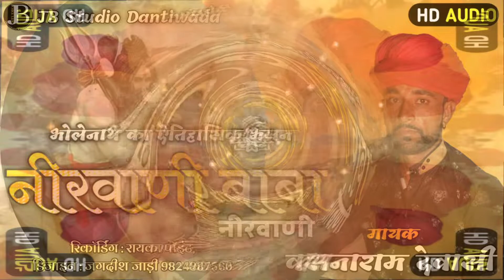भोलेनाथ बाबा का चारसौ वर्ष पुराणा ऐतिहासिक भजन | निरवाणी बाबा | वसनाराम देवासी | JB Studio Dantiwada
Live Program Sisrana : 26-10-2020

Singer : Vasanaram Dewasi

Sound : Momaji Sounds Navi Aatal

Recording : Naresh Rabari , Jagdish Rayka

Video Edit : Naresh Rabari

Design : Jagdish Rayka

Video Lebal : JB Studio Dantiwada

Music & Copyright : Mavtar Media Limited

About This Video.
1.Vasanaram Dewasi Live Bhajan Program Sisrana
2.Aek Sham Bholenath Ke Nam Bhajan Sisrana
3.Vasanaram Dewasi New Live Bhajan Program
4.Momaji Veragi Bhajan by Vasanaram Dewasi
5.Veragi bhajan Vasanaram Dewasi
6.Vasanaram Dewasi Old Bhajan
7.New Lettest Bhajan Vasanaram Dewasi
8.Vasanaram Dewasi Total Bhajan By JB Studio Dantiwada
9. Vasanaram Dewasi Momaji Bhajan by Jb Studio
10.JB Studio Live Bhajan Program Madana

Search Tag..